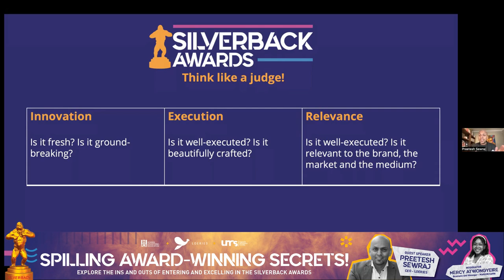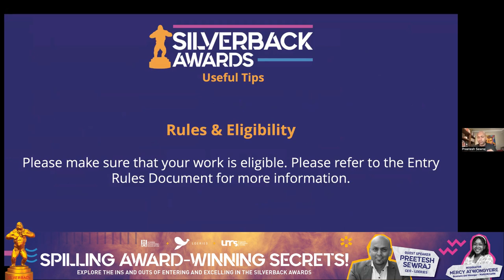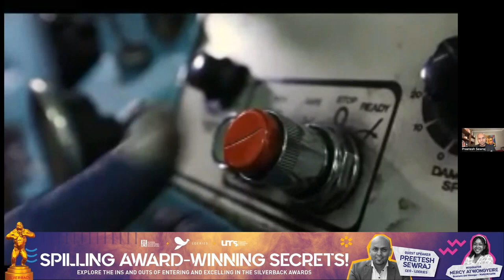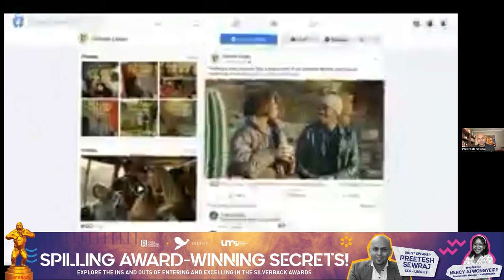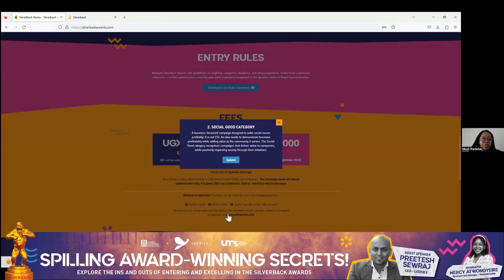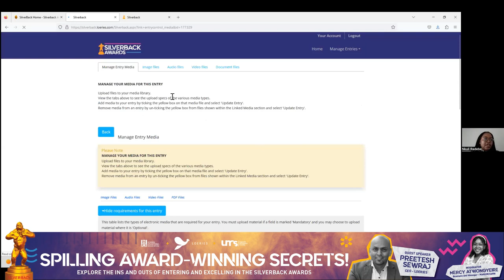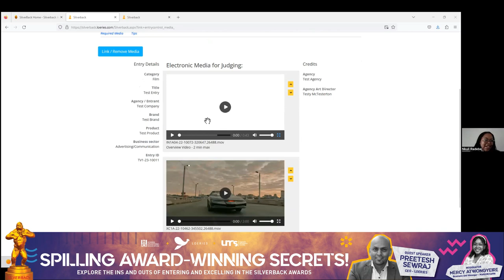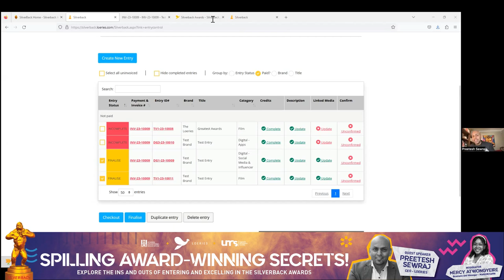SPILLING AWARD WINNING SECRETS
Learn how to create an award-winning submission! Join us as Preetesh Sewraj, CEO of Loeries, discusses the winning playbook behind SilverbackAwards23. Dive into success strategies with us as we provide valuable guidance that can significantly benefit your submission.